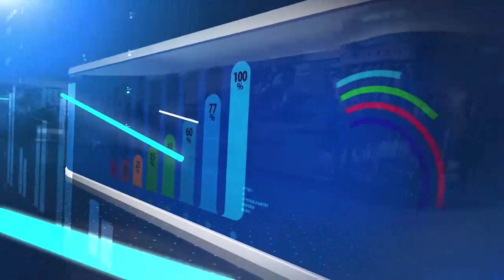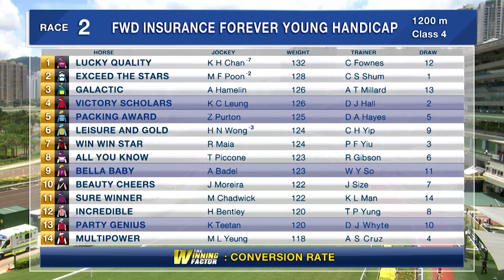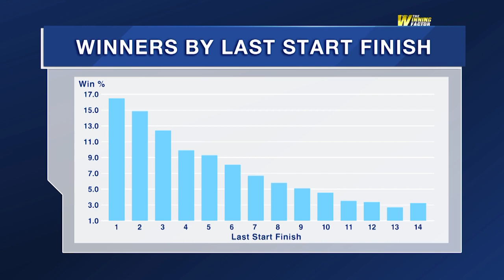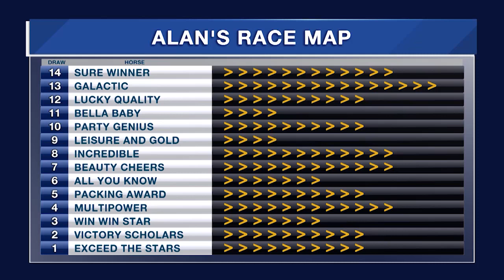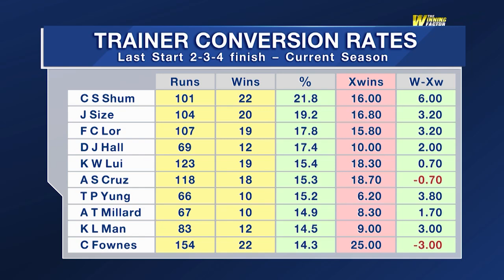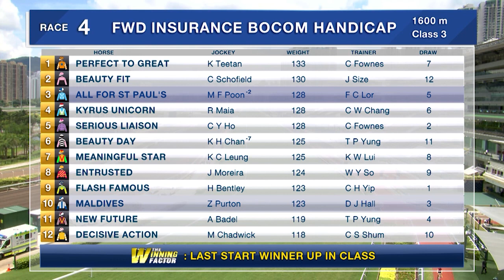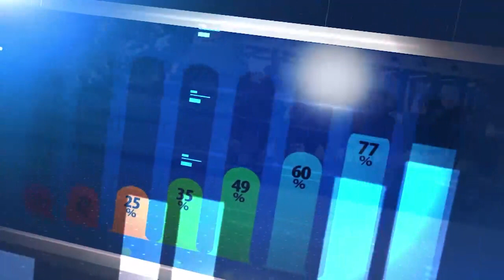[The Winning Factor]: Season 20/21 | Meeting 66 | 25 Apr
Form analyst Alan Aitken picks out two horses to follow at FWD Champions Day on Sunday.